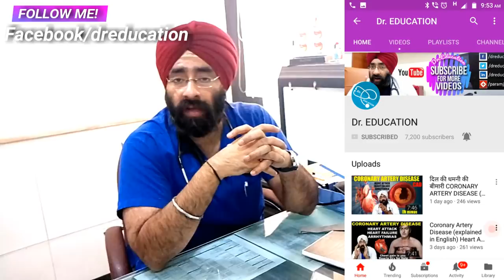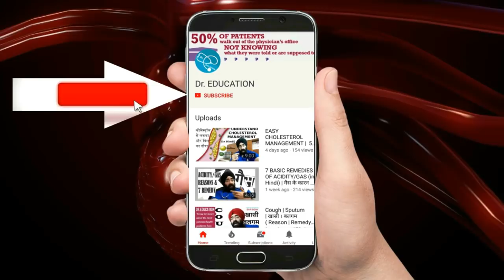Rx NIPAH #1 (Eng) All about the DEADLY VIRUS | Kerala Outbreak update | Dr.Education